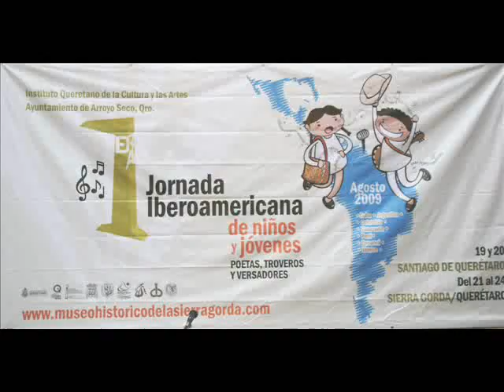Inauguración de la 1ª Jornada Iberoamericana de Niños y Jóvenes Poetas...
Con una cálida BIenvenida para los hermanos latinoamericanos asistentes a la 1ª Jornada Iberoamericana de Niños y Jóvenes Poetas, Trovadores y Versadores se iniciaron las actividades en Purísima de Arista.
Cubanos, Argentinos, Venezuela, Panamá y Perú disfrutaron de la hospitalidad de los habitantes de Purísima de Arista, comunidad distante 16 kilómetros de Jalpan de Serra.